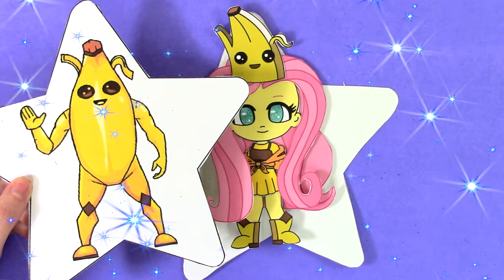My little pony as Fortnite-Llama Peely Gingerbread and others- Craft ideas